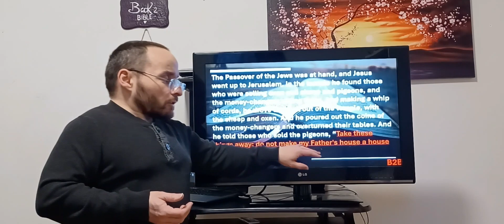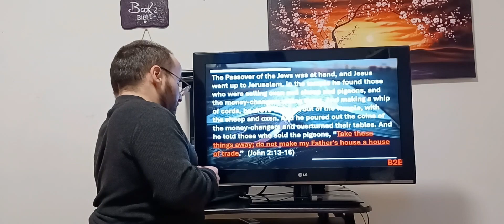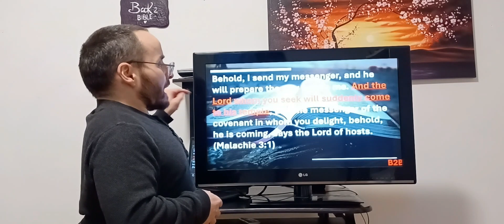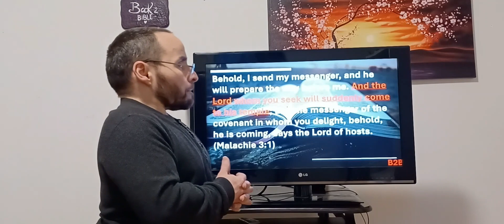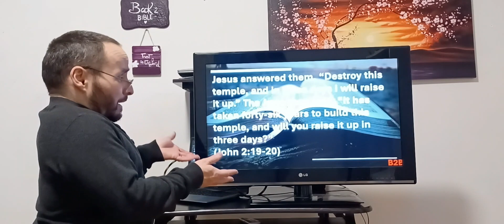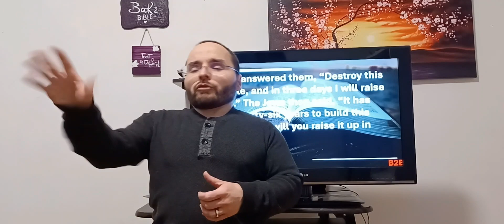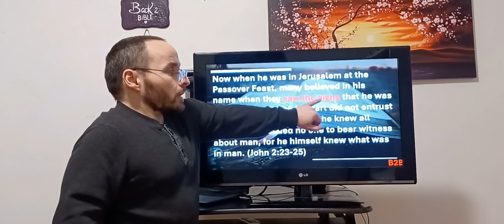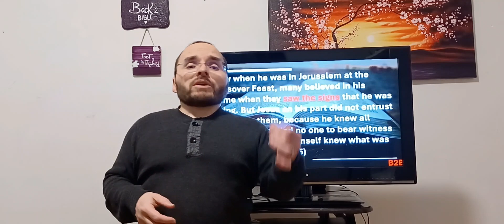RED LETTER STUDY: THE CLEANSING OF THE TEMPLE